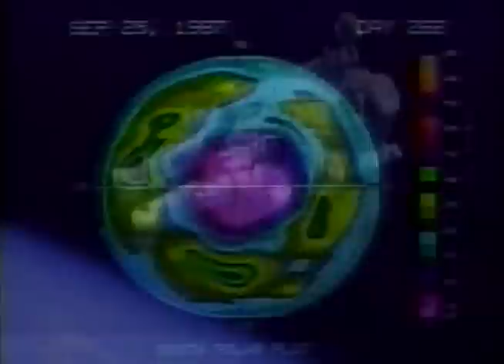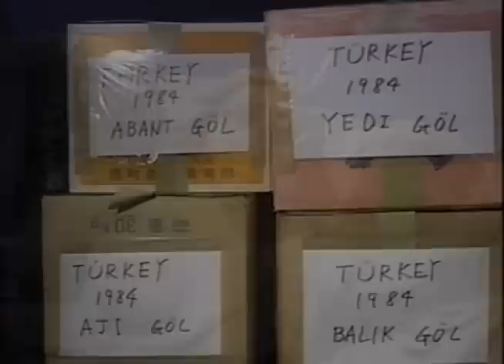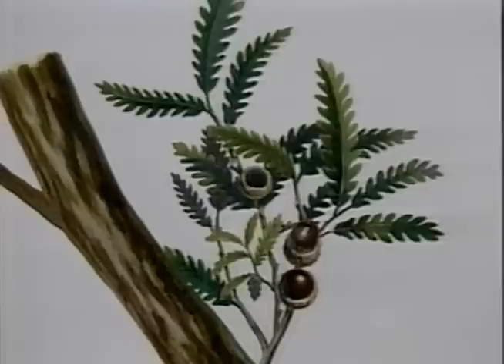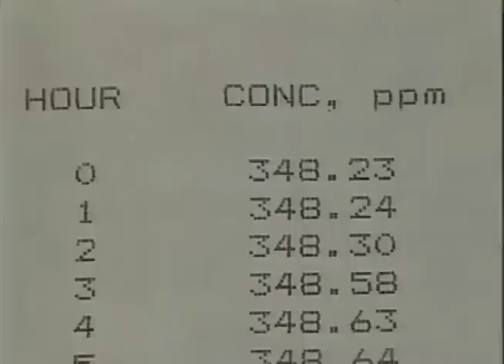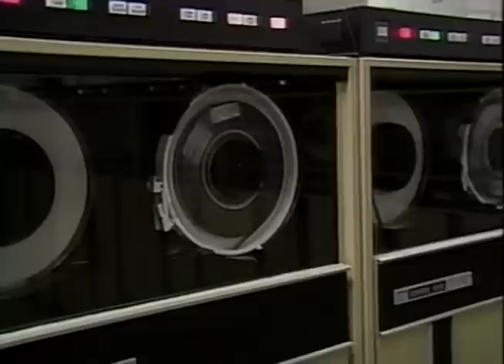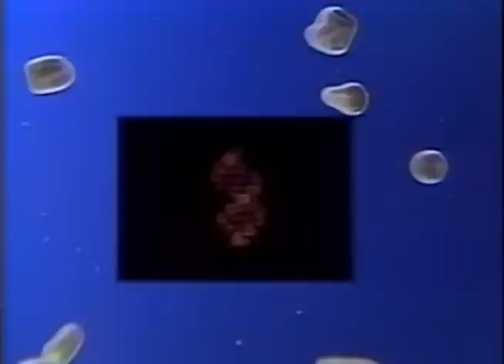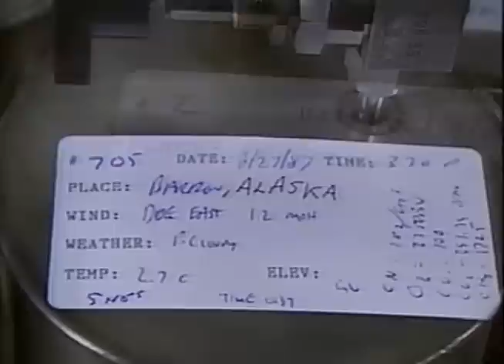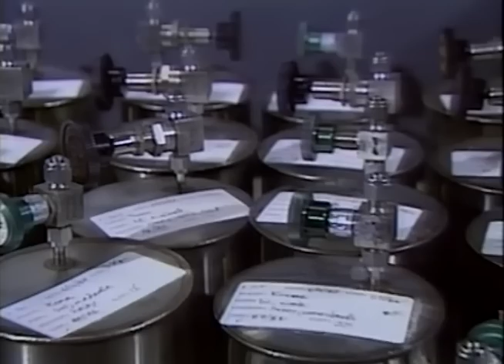Miracle Planet 06 The Home Planet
The KCTS Association 1989

Co-produced by
NHK (Japan)
Antenne 2 (France)
Korean Broadcasting System (Korea)
TCN Channel 9 (Australia)
Radiotelevisione Italiana (Italy)
Television Espanola (Spain)
Veronica Omroep Organisatie (Netherlands)
TV Ontario (Canada)